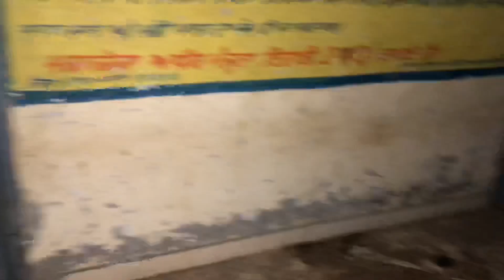Ghost Hunting किस हद तक जानलेवा हो सकती है।परिवार का रो रो कर बुरा हाल।Last video ।Avtarhistory😭।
SPECIAL NOTE-:

दोस्तों मै अवतार भाई का दोस्त हूँ ।आप से एक नेवदन है कि अवतार भाई के लिये दुआ करे के वो जल्दी ठीक हो जाऐ।अवतार भाई की आवाज़ चली गई है आप से फिर request है कि भाईं कि लिये प्रार्थना करे।